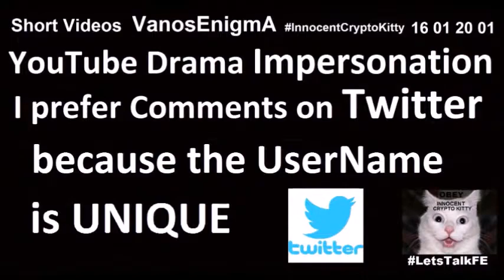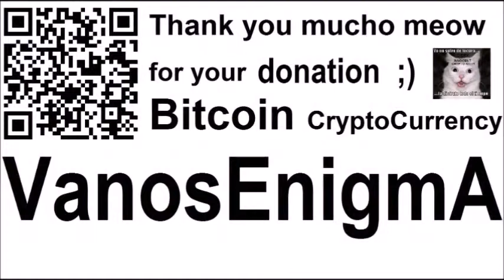16021601 Flat Earth Video Awards "Flattys" inspired me to change Twitter Name to FE English Español